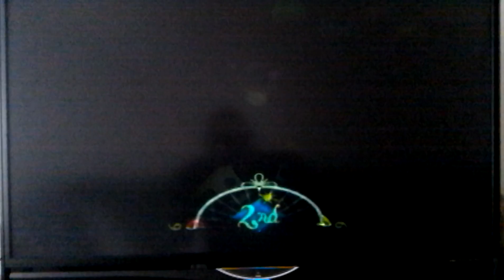2/2 Episode 8:Cold advice/Zelda:Majoras Mask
Soooo that torch thing was bulls*** and I'm very tired so I woke up this Game was still on and I laughed way too loud at that you should probably not watch this but If you're into Adam west talk then so be it mayor ChapStick lmao
But now I have to break the ceiling decrotives and hope to find something I need to proceed with my speed. I read lol

This Play through is a nonprofit Video
All rights are reserved to Nintendo